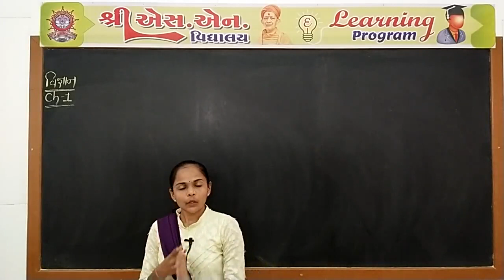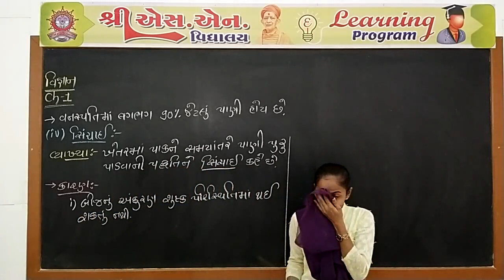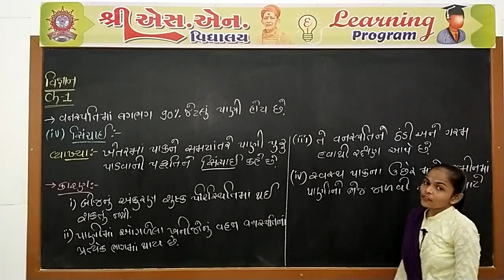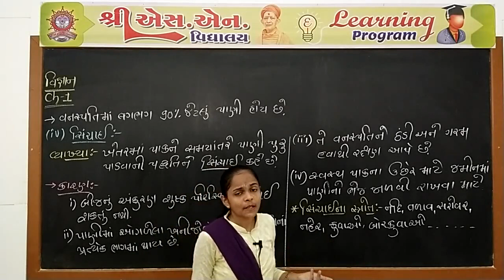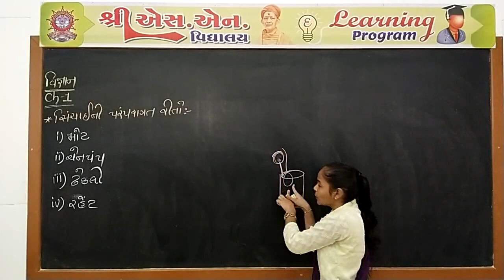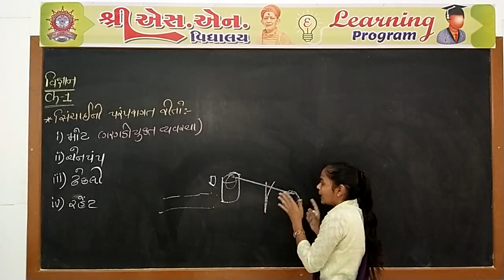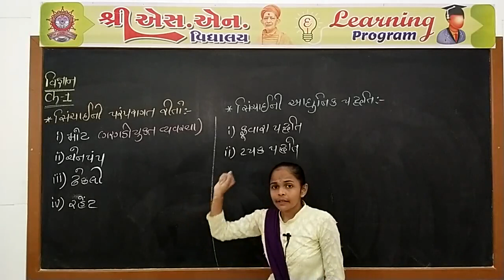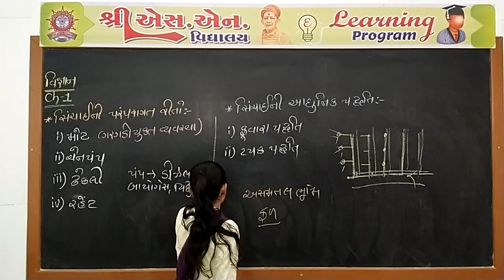Std. 8 : Science, Chap. : 1, Part-8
ધોરણ : 8
વિષય : વિજ્ઞાન અને ટેક્નોલોજી
પ્રકરણ : 1 - પાક ઉત્પાદન અને વ્યવસ્થાપન
શિક્ષક : મોનીકા મેડમ
રજૂકર્તા : શ્રી એસ.એન. વિદ્યાલય - સુરેન્દ્રનગર.